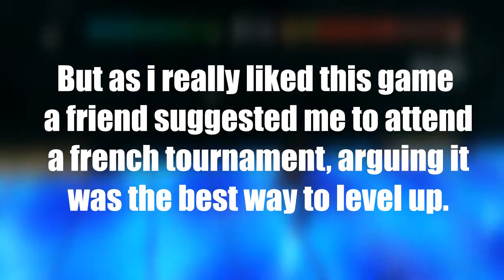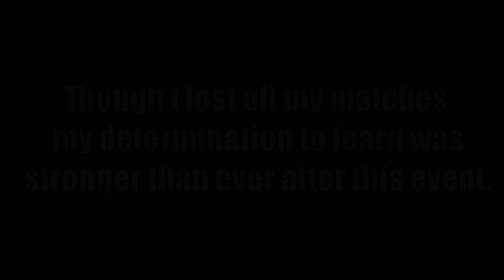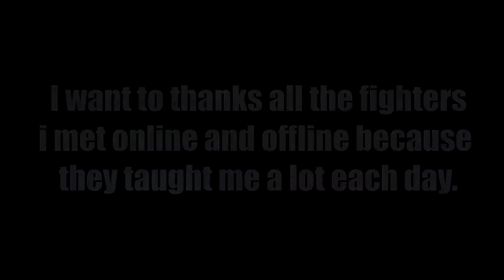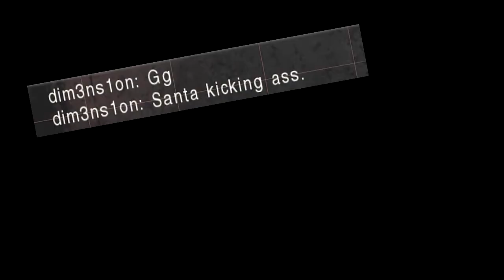DOA5LR - My Rig evolution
[Eng] I thanks all the fighters i met online and offline and in particular my friends and Inspirationnal mentors  Ky dragon, Ivan, Vish, Bonus, Jaycee Chris. Enjoy DOA even if online we have lag !

[Fr] Je tiens à remercier tous les combattants que j'ai rencontré online et offline et en particulier mes amis Ky dragon, Ivan, Vish, Bonus et Jaycee chris. Chaque combats me permet de m'améliorer   et même si c'est online et qu'il y a du lag le jeu est vraiment plaisant pour d'autres aspects.

♫ All Music Made by DJ Pablo :
DJ Pablo - Marionnette (intro)
DJ Pablo - Fallen Angel
DJ Pablo - Ready to battle
DJ Pablo - Battle time
DJ Pablo - Bboys war
DJ Pablo - Break fever
DJ Pablo - One Bboy
DJ Pablo - W.A.R